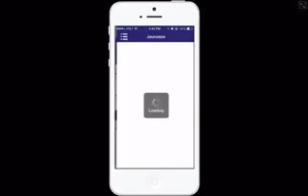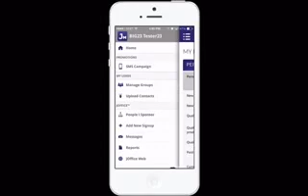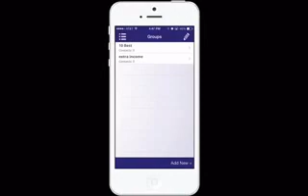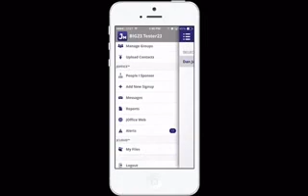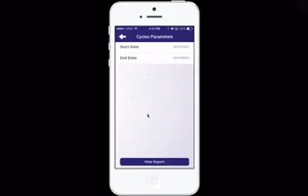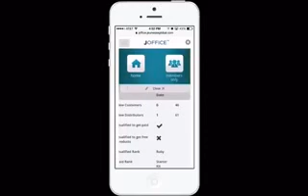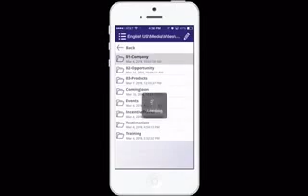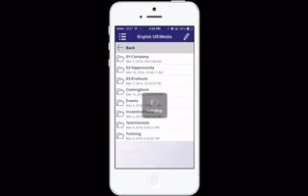Jmobile™ App Overview - KH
វិធីក្នុងការប្រើ ចេម៉ូបាយ ដើម្បីពង្រីកធុរកិច្ច របស់អ្នក
How to use JMobile  for Jeunesse Business